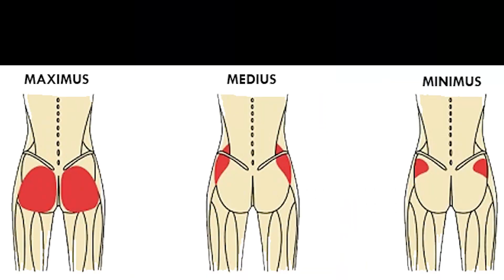LEVEL UP YOUR GLUTES ROUTINE - TOP 3 FAVOURITE SUPERSETS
Hi everyone,

I truly hope this video may help you a little in your "growing a peach journey". These are exercises I do on a weekly basis, if you follow me for a long time you'll know I'm all about heavy weights and putting in real work. So I do when training glutes, I mainly focus on my compounds. As it is the biggest muscle in our body, it needs enough attention and the right training regime. I swear by God, if you follow these supersets your glutes will be on fire!!!

Love,
Savannah